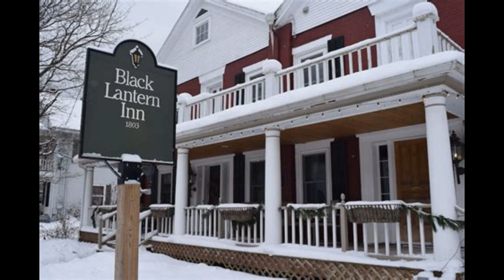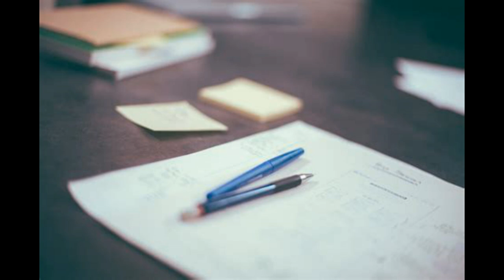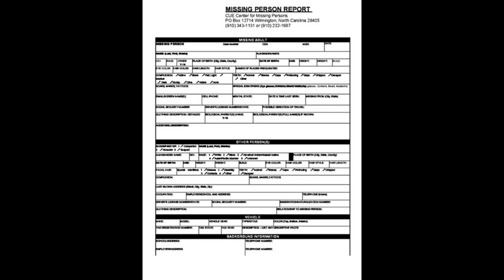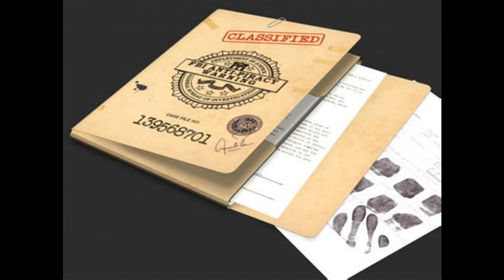The Disappearance of Brianna Maitland - A Mysterious Story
There were 87,500 active missing person cases in the US as of 2019, according to the FBI. Even while runaways and non-custodial parents are to blame in the vast majority of missing person instances involving juveniles, the fact that many of those cases remain unresolved is a sobering reminder. It may be agonizing for friends and family members of persons who disappear without a trace not to have any foreseeable closure. We can only hope that someday the real story behind each instance will be revealed.

In that regard, the disappearance of Brianna Maitland has perplexed officials for almost 20 years and is largely regarded as one of the more difficult cases for police. According to the Charley Project, 17-year-old Maitland has been missing since early 2004. Her case as a missing, endangered child has been challenging to investigate.

Brianna Maitland still has not been found. Today, she would be 36 years old. Police revealed in 2020 that they were collaborating with Houston-based firm Othram, which specializes in forensic testing and investigation. In a case that has vexed them for almost twenty years, they are hoping to find fresh clues.